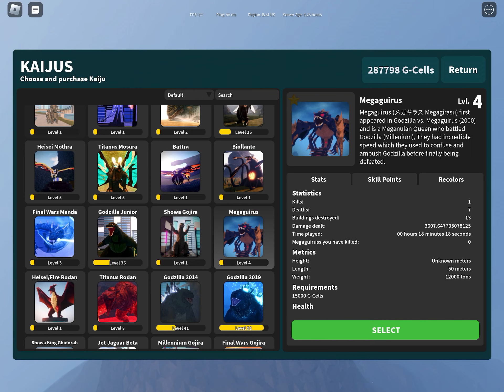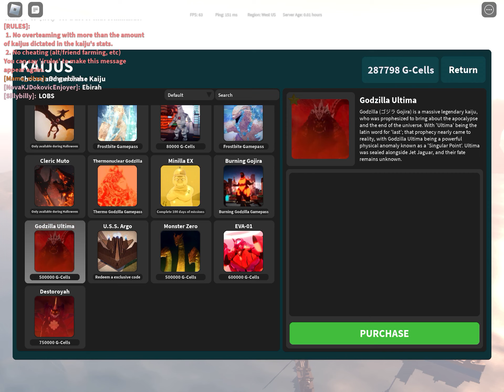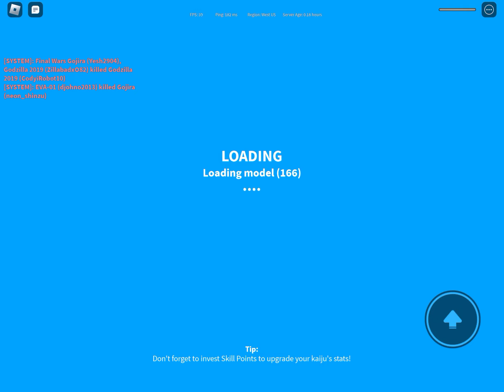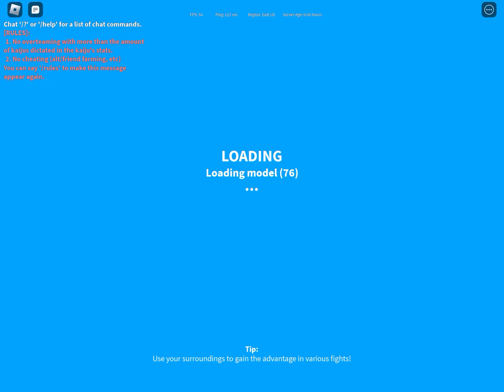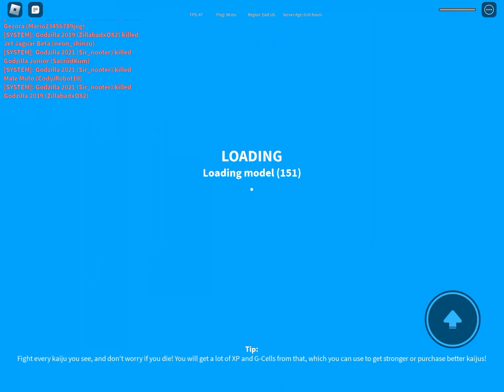Grinding for MZ day #7 tomorrow will be the final grind